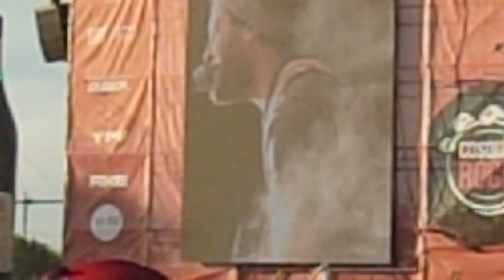RALY BARRIONUEVO CON LA VELA PUERCA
COSQUIN ROCK 2019